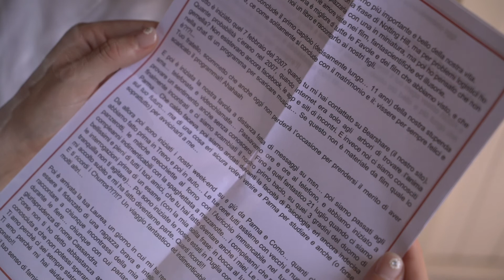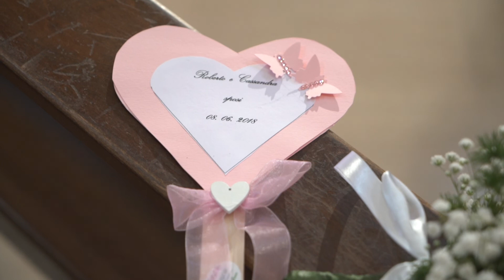Cassandra e Roberto Wedding trailer ...